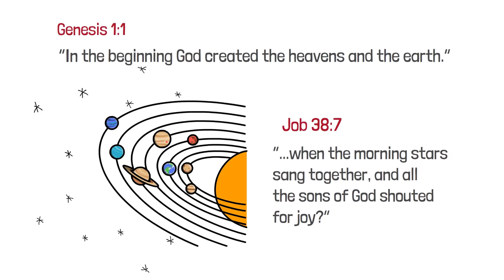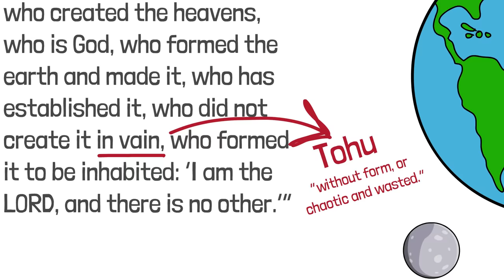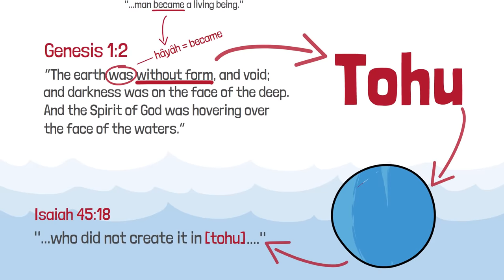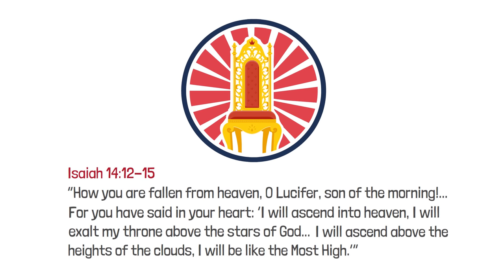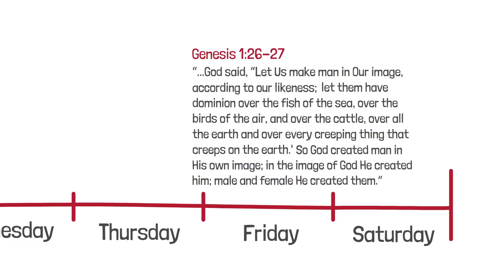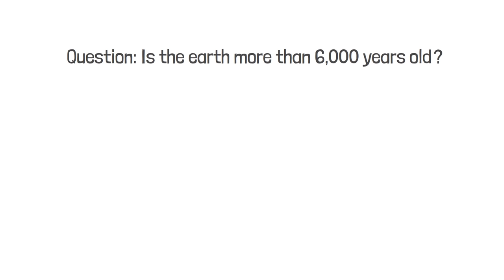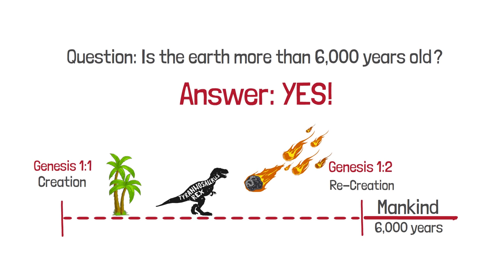Some THINK Earth Is 6000 Years Old... But THIS Is What the Bible Says...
Get our short book, "Evolution and Creation What Both Sides Miss" for Free Why is it free? We believe Jesus’ command, "Freely you have received, freely give."

Does the Bible show that the earth is only 6000 years old?
In this video we’ll see what the Bible says about how long this blue and green gem, we call home, has been around?

We make these videos to explain Bible topics in an easy to understand way because there is only one truth, and we want everyone to know it.

Now, We’ll start from the beginning… No, not that one… we’ll get to that beginning in a bit…

First, let’s go to John 1:1-3, which references a time before the Earth was created.

Starting in verse 1, it says, “In the beginning was the Word, and the Word was with God, and the Word was God. He was in the beginning with God. All things were made through Him, and without Him nothing was made that was made.”

Verses 14 through 18 then explain that the “Word” was the divine Being who became Jesus Christ. Jesus Christ has been with the Father from eternity. They exist outside of time. There was a (for lack of a better word) time before time (2 Timothy 1:9). And it was through Jesus Christ that all things were made—including the Earth, and the entire universe.

Now let’s go to the other beginning… Genesis 1:1. “In the beginning God created the heavens and the earth.” We see that at some point in time, God decided to bring Earth and the entire universe into existence. The angels witnessed this and rejoiced, where we see in Job chapter 38, “...when the morning stars sang together, and all the sons of God shouted for joy?”

And when He first created the Earth, it was perfect. Isaiah 45:18 says, “For thus says the LORD, Who created the heavens, Who is God, Who formed the Earth and made it, Who has established it, Who did not create it in vain, Who formed it to be inhabited: ‘I am the LORD, and there is no other.’”

God did not form the Earth in vain, or tohu, in Hebrew. Tohu means, “without form, or chaotic and wasted.” God created the earth as inhabitable, as an oasis of life. Think dinosaurs and megalodons...which existed millennia before human beings.

Yet, Genesis 1:2 then says, “The Earth was without form, and void; and darkness was on the face of the deep. And the Spirit of God was hovering over the face of the waters.” The word translated as “without form” is the Hebrew word tohu. So wait a minute!  How could the Earth be without form—tohu... if, as we just read in Isaiah, God “did not create it in tohu”?
Well, as many scholars recognize, the Hebrew hayah—translated “was” in Genesis 1:2—elsewhere can convey the idea of “became.” One example is in Genesis 2:7, where it says, “man hayah (translated “became”) a living being.”

So Genesis 1:2 could more appropriately be translated literally as “the Earth became” a desolate waste—the Hebrew does not imply that the earth was created in that condition!

So, God’s initial creation was perfect, but there was a pivotal event that caused creation to become chaotic and without form. This event took place between Genesis 1 verse 1 and Genesis 1 verse 2.

The Bible shows that this catastrophic event was the angelic rebellion against God, led by the archangel Lucifer. Thus, making him “Satan” or the “adversary of God.” We find details of Satan and this rebellion in Ezekiel 28. Verse 15 says, “You were perfect in your ways from the day you were created, Till iniquity was found in you. By the abundance of your trading you became filled with violence within, and you sinned….”

Satan sinned against God. He even tried to take over God’s throne. Isaiah 14:12-15 says,
“How you are fallen from heaven, O Lucifer, son of the morning!... For you said in your heart: ‘I will ascend into heaven, I will exalt my throne above the stars of God... I will ascend above the heights of the clouds, I will be like the Most High.’”

In this rebellion, Satan took a third of the angels with him. [Revelation 12:4] This cataclysmic event left the perfect creation in tohu, that is mayhem and utter disorder.  The Earth had become desolate and devastated as a result of Satan’s sin and rebellion. In fact, Romans 8:20 says, “For the creation was subjected to futility, not willingly, but because of Him who subjected it in hope….”

Or if you want to see what is coming in the future, check out our video “Revelation’s “End of the World” Timeline Explained”

It helps reach more people with the plain teachings of the Bible.